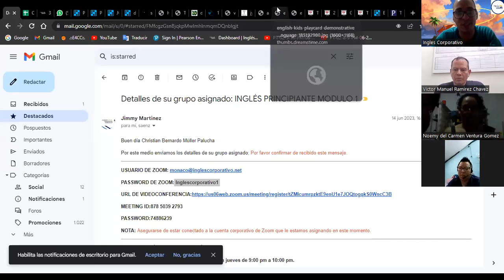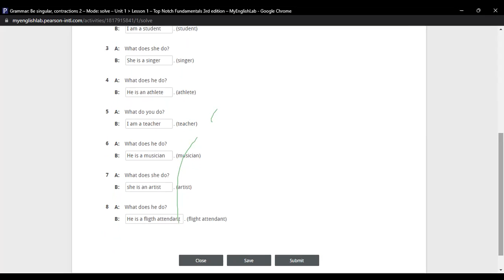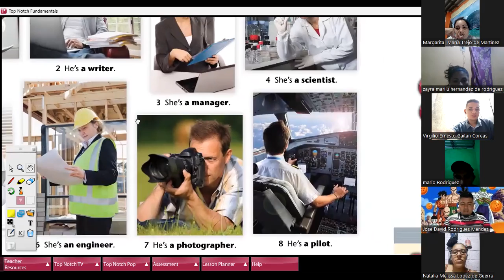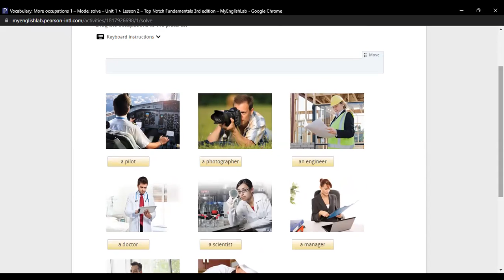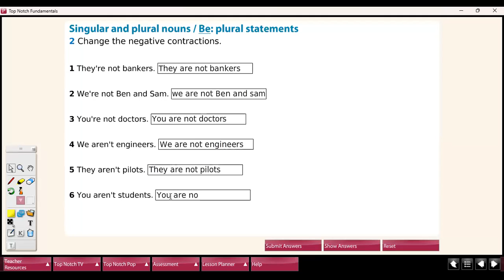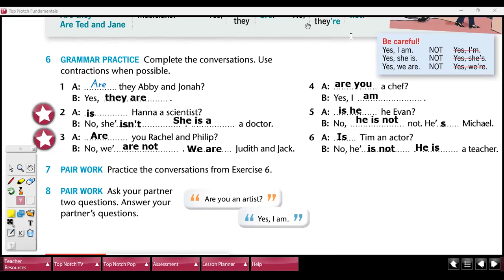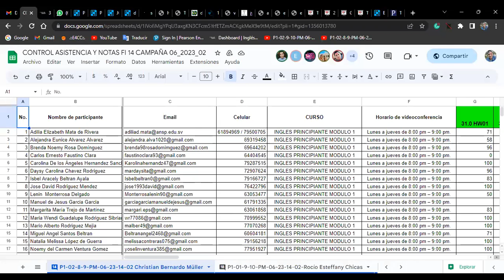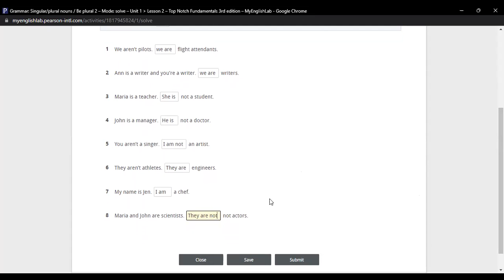Class 7-28-06-2023-FI-REGAL-30-Müller-+ Verb to Be